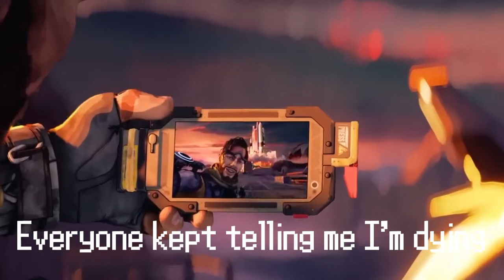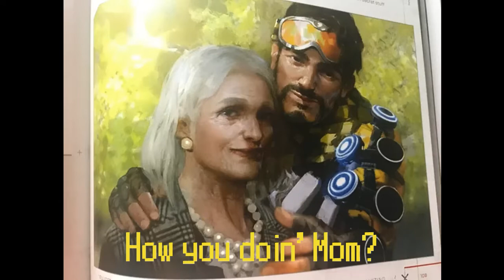The Tragic Story of Elliot Witt (Mirage)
Mirage's mother lost 3 of her children in the war, who are now missing in action. I don't think she fully realizes due to her neurological difficulties she's forgetting so much of her life - including that they went MIA in the Titanfall 2 War.

She loves Elliot dearly, but slowly she's forgetting who he is. Elliot manages to re-spark some of that parental love with Mary Sommers' arrival into the games, but nothing will ever fill the hole that Evelyn will eventually leave when she forgets who he is entirely.